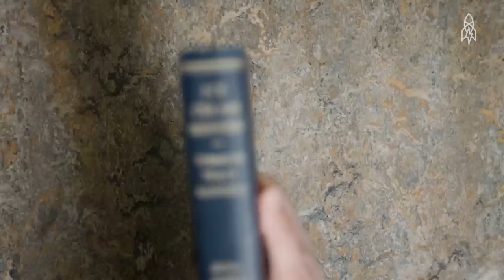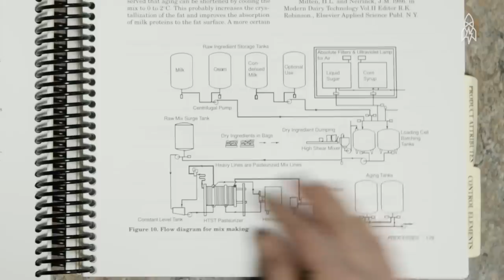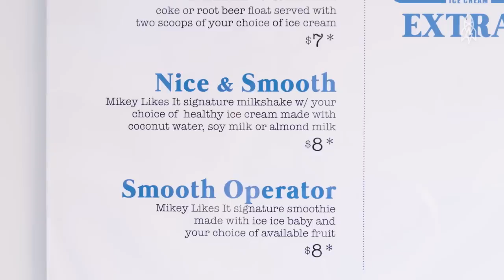Six Stories to Satisfy Your Sweet Tooth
This reel is all about that sugary sweet stuff that’s bad for our teeth but good for our taste buds. We enroll in ice cream academy, uncover the truth about Betty Crocker, and learn the surprising history behind Dippin’ Dots.